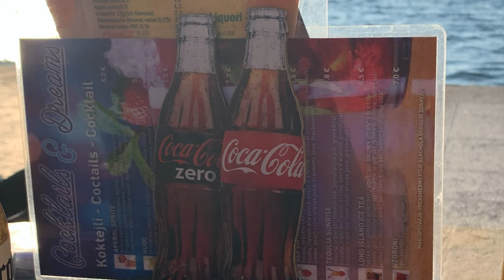VODNE AVANTURE 2019--divje kampiranje--jetski--vodno potepanje po kornatih--sea doo 300 rs--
Letne vodne aktivnosti z vodnim skuterjem sea doo 300RS in pa potovanje skozi Hrvaške otoke Dugi otok, Kornati, Sali in okoli...

Divje kampiranje v najbolj skritih kotičkih jadranskega morja z vodnim skuterjem in šotorom. Potaplanje in iskanje potopljene tovorne ladje.
Spoznavanje novih prijateljev in odkrivanje kotičkov prečudovitih Kornatov.
Divjanje po slovenski obali še nikoli ni bilo bolj zabavno kot pa ob dobri družbi, hrani in pijači. Maksimalna hitrost najhitrejšega vodnega skuterja Sea Doo 300RS.
Barcolana Italija 2019.

sea doo 300 rs 2018
jetski wild camping
traveling with jetski
jet pilot
gopro 7
iphone Xs
driving with son
jetski top speed